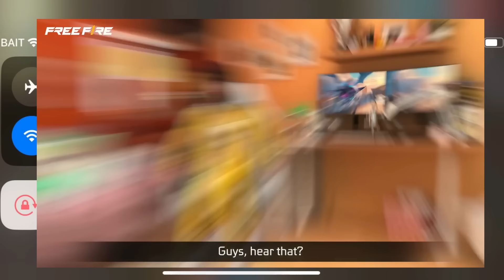RAPIDO! +10 NOVEDADES QUE NO CONOCIAS DE LA ACTUALIZACION DE FREE FIRE ¿EVOLUTIVAS GRATIS?